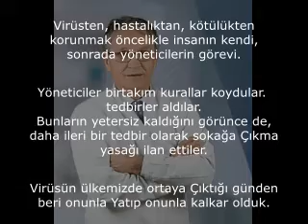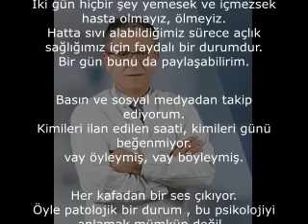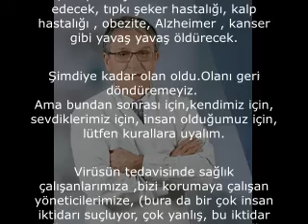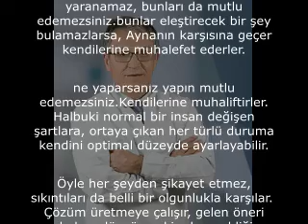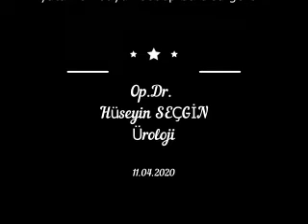Sesli yazı- Özgüven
Opr. dr. Hüseyin Seçgin in gündeme dair yazısı. İki ünlük sokağa çıkma yasağını ve sosyal durumu analiz ediyor.